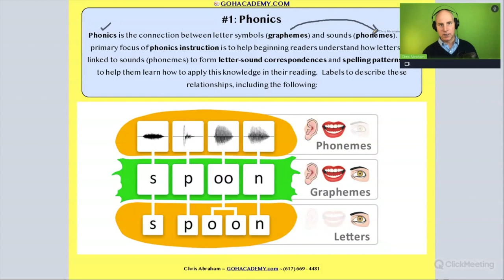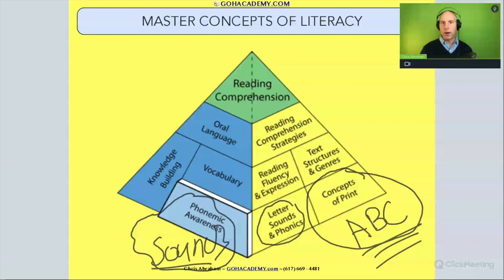FOUNDATIONS OF READING 190, 62, STR 293 WORKSHOP ~ PART 3.2 Decoding & Encoding ~ GOHacademy.com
PART 3.1 PHONICS INTRO
PART 3.2 Decoding & Encoding